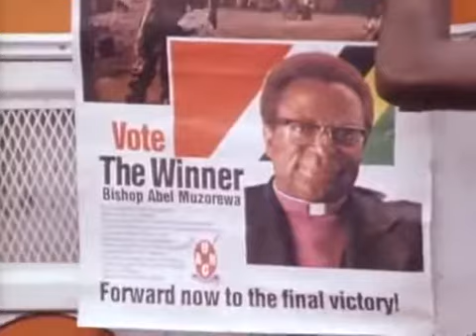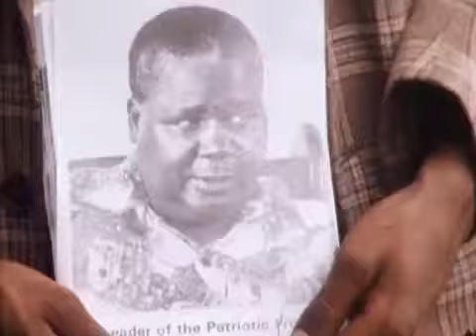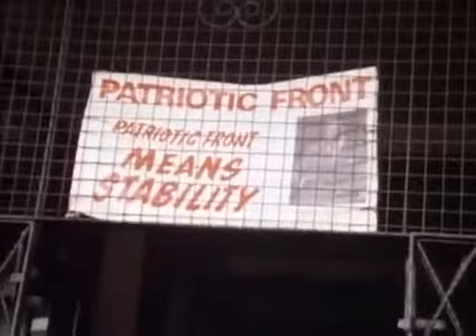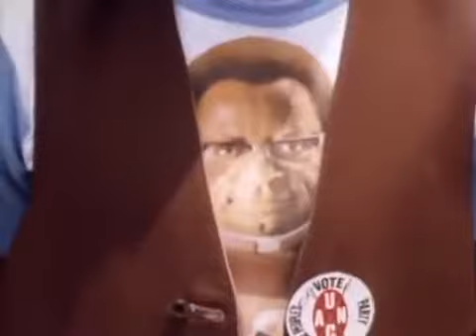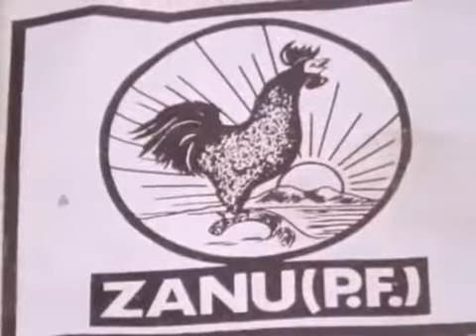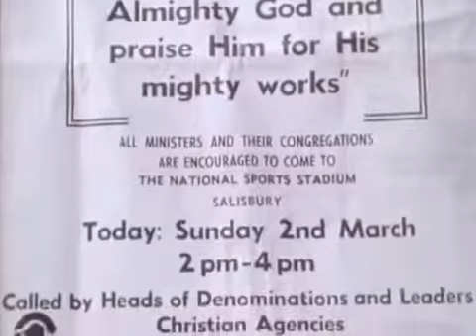Zimbabwe 1980 : Pouvoir Noir , Peur Blanche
Rhodesia: Black Power, White Fear.